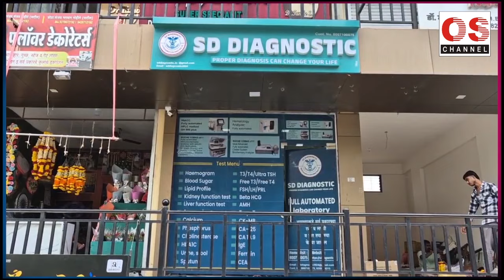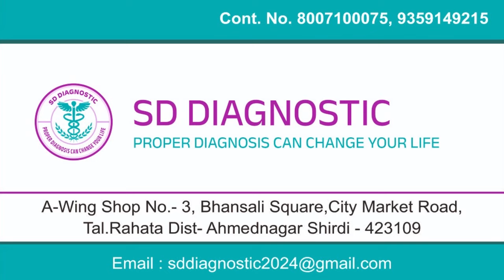"अजय-अतुल यांच्या 'झिंगाट' गाण्यावर सुजय विखे पाटील यांचा ठेका, गौरव मोरे यांच्यासोबत धमाल " OS NEWS